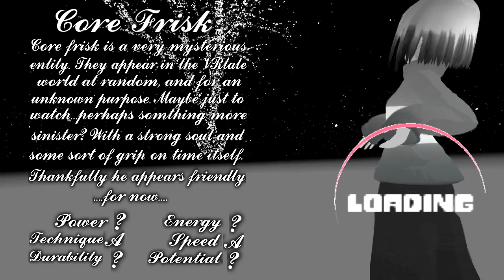VRtale Promo 11! GaSTers Corruption! | Vrchat!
VRtales 11th Promo and the Final one before Episode 3. Continuing after Promo 10, sometime in the later episodes of the show, Gaster and Continues to look around his lab with metachara, Lustchara and his assistant Pupper Chara. But somthing is seriously wrong. Has Gaster been. corrupted?!?!?!